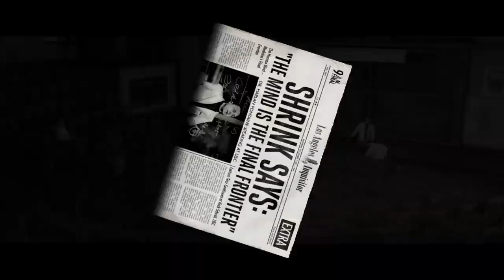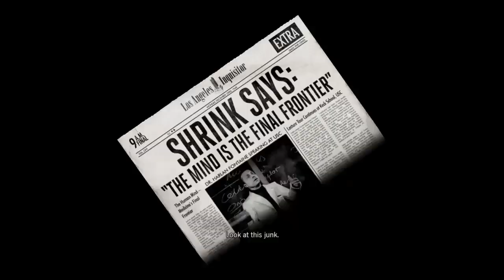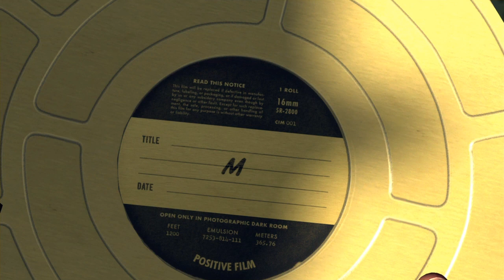LA Noire Remastered Street Crimes and Collectables Part 1